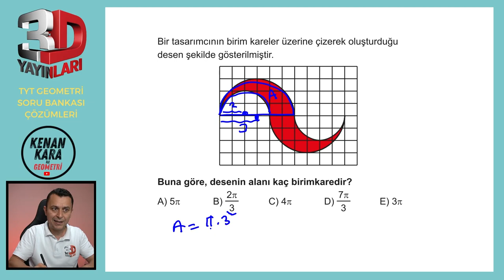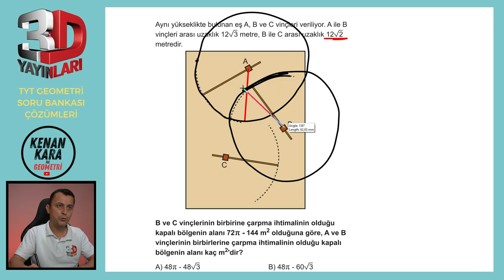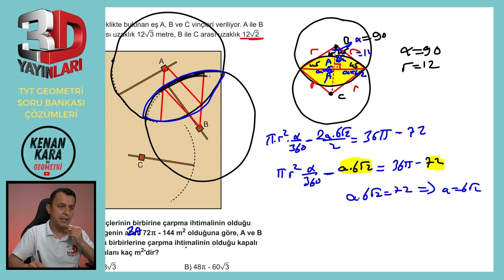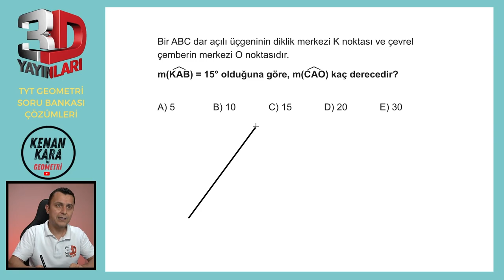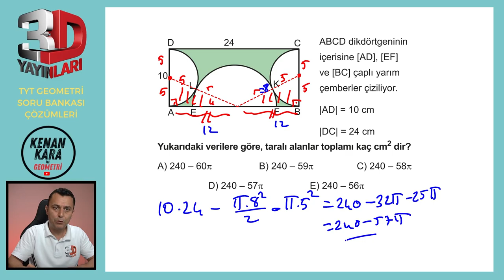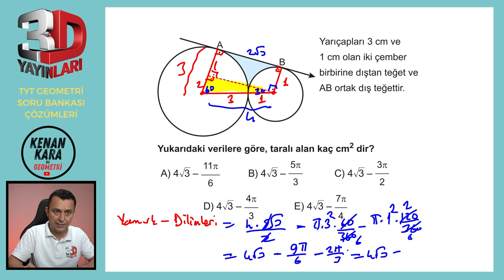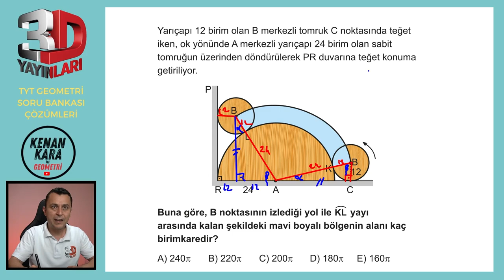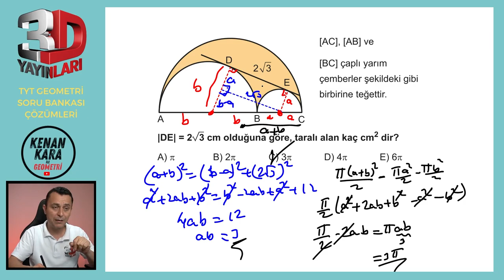BÖLÜM 3 | TEST 17 | Bire Bir ÖSYM | 3D TYT GEOMETRİ SORU BANKASI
3D TYT Geometri Soru Bankası kitabındaki (2023 basım) Dairede Alan konusundaki Bire Bir ÖSYM testinin çözümü